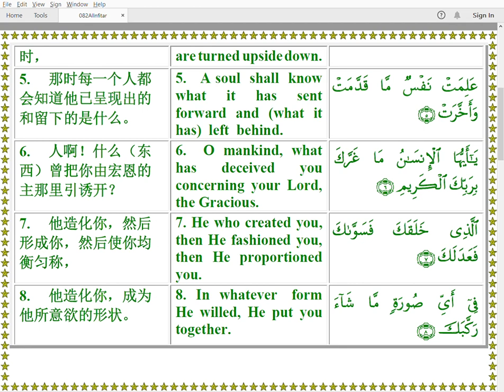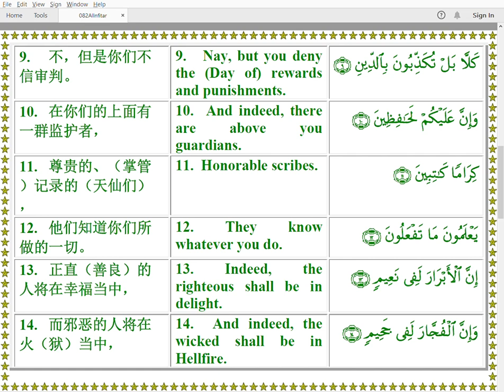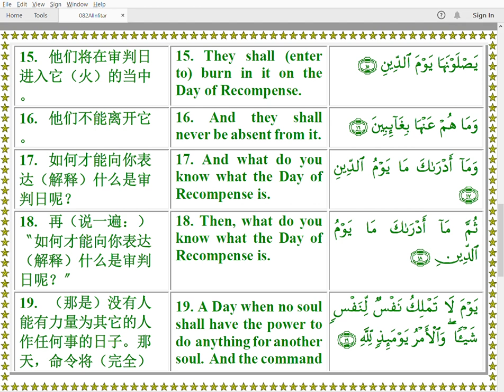Quran 082 AlInfitar Arabic English Chinese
English Hafiz Khan
Chinese Shums Tung
Recitation Mishary Alafasy